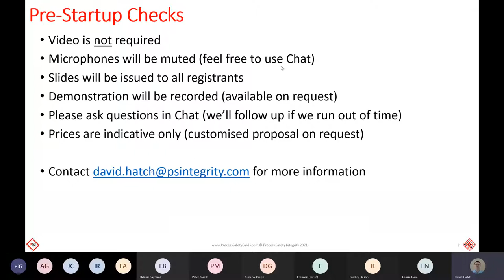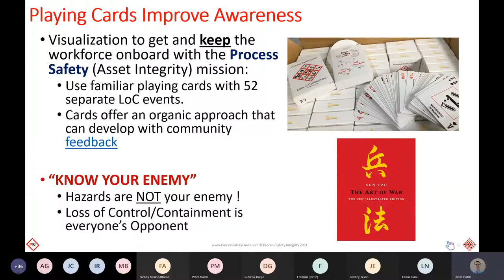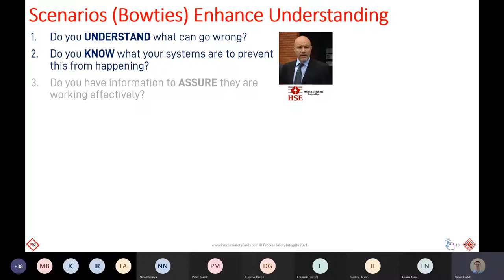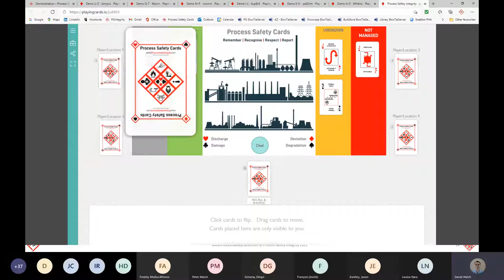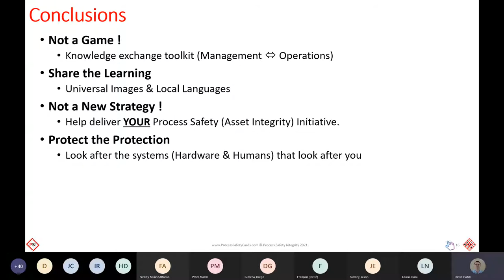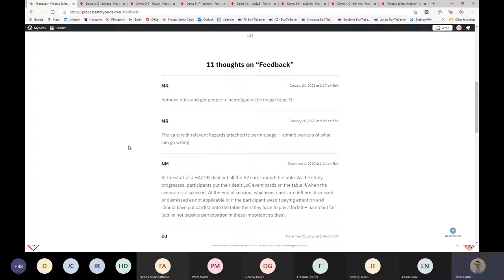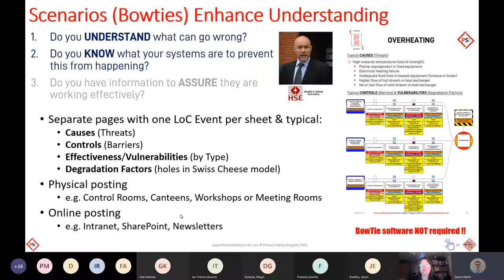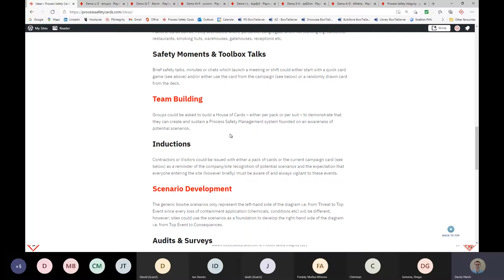Process Safety Cards demo 28th Jan 2021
Recording of our PM session demonstrating the concept behind Process Safety Cards